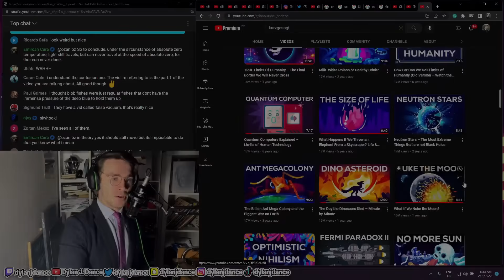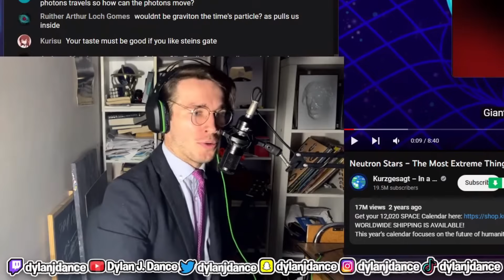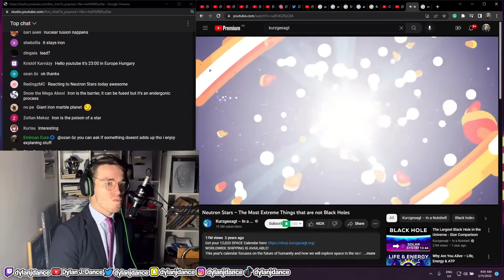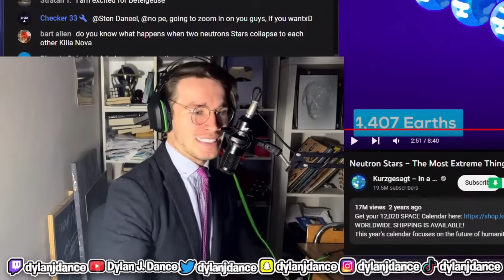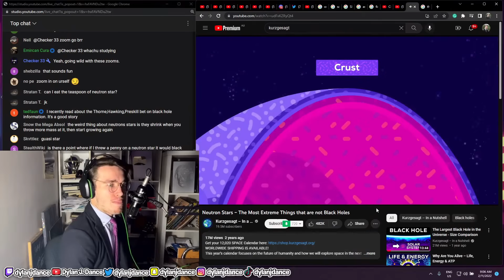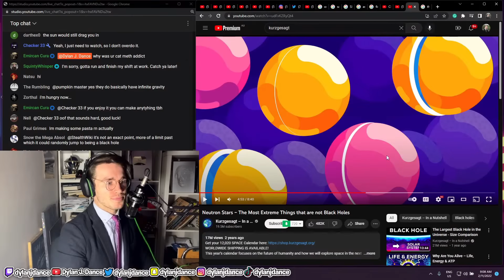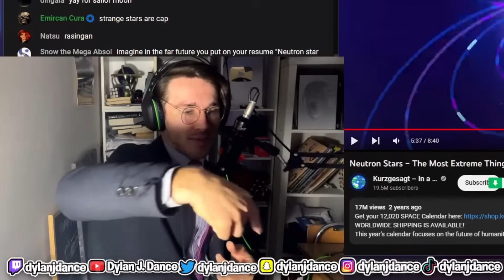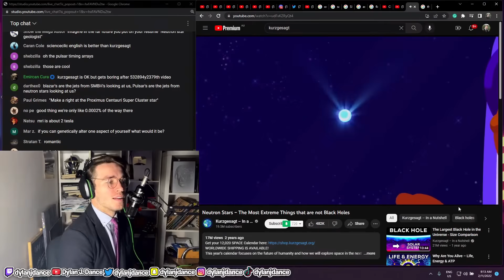Physicist Reacts to Neutron Stars – The Most Extreme Things that are not Black Holes